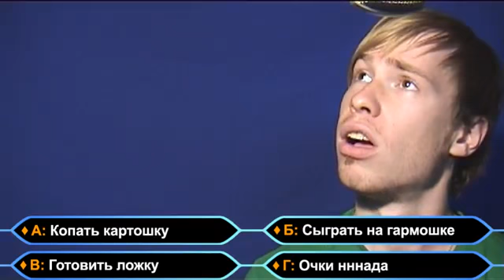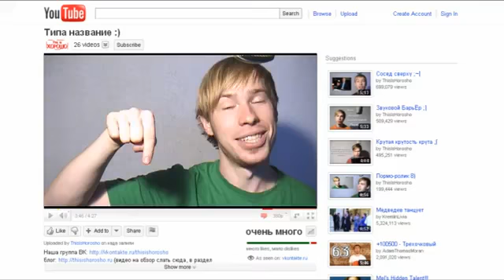THI IS ХОРОШО. МАЛЕНЬКИЕ ТАНЦУЮЩИЕ ДЕВОЧКИ